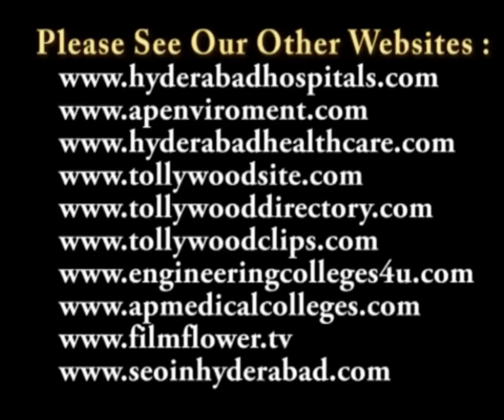Na Redio Gnapakalu Book Release Dr K B Lakshmi Speech at Kendra Grandhalayam, Ashoknagar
at Kendra Grandhalayam, Ashoknagar